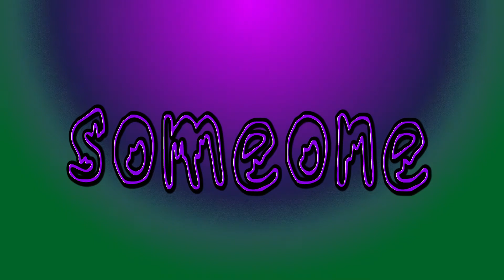Oscar Del Amor - Hotline Bling feat. Anya V (Drake Cover)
Smooth House inspired Cover of Drake's Hotline Bling.

Produced and MIxed by: Oscar Del Amor
Vocals by: Anya V

Video by: Jon Underwood aka PabloEstAmor
Camera: Jon Underwood and Nico Natale

About: Oscar Del Amor is a Music Producer / DJ from Chicago IL living in Los Angeles